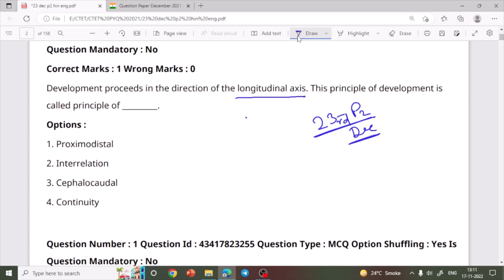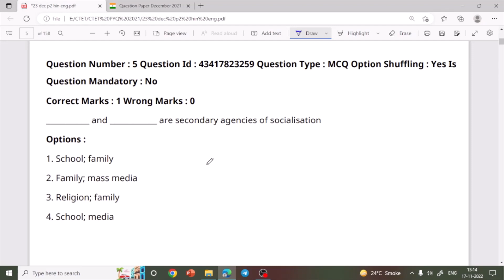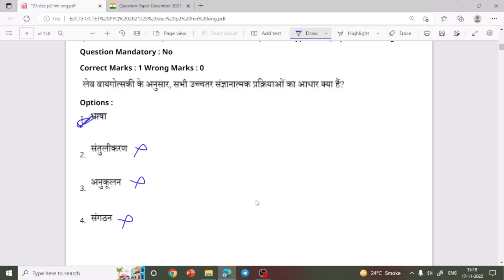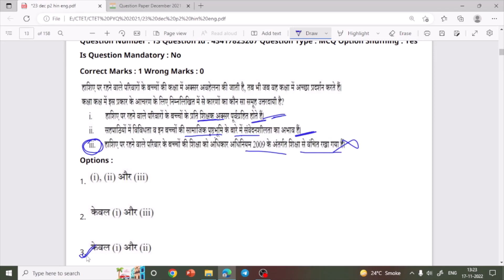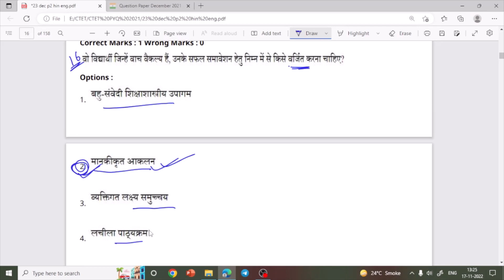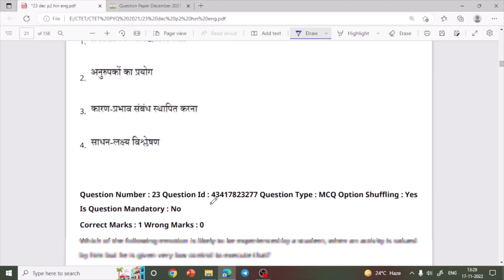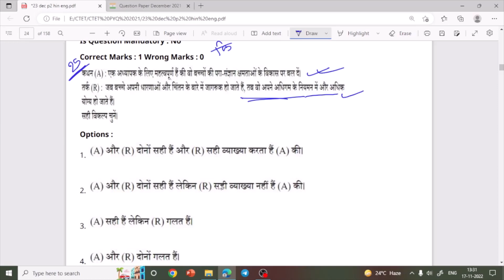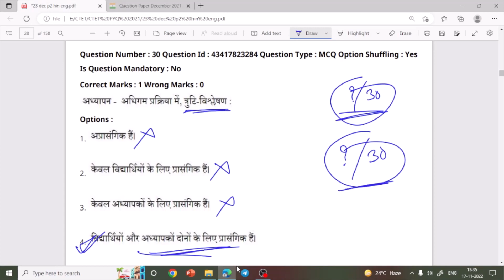CDP की तैयारी करने का सबसे आसान तरीका, CDP ki Taiyari kaise kare CTET CDP 23-Dec-21Paper 2,CTET 2022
In this Video we will discuss CDP ki Taiyari kaise kare CTET CDP 27-Dec-21Paper 2In this Video we will discuss CDP ki Taiyari kaise kare CTET CDP 27-Dec-21Paper 2

CTET CDP Pedagogy की तैयारी करने का सबसे आसान तरीका

CDP CTET Paper 1